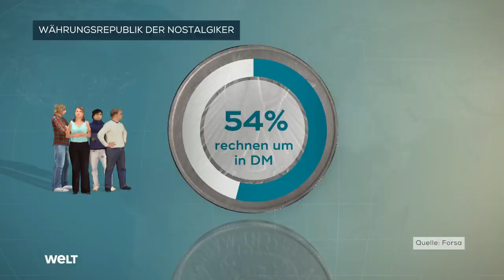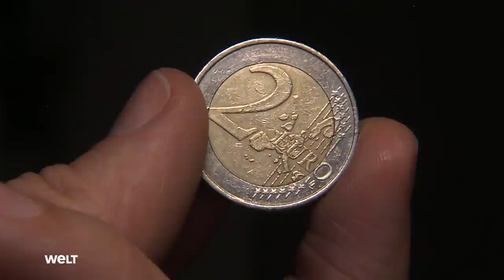EU-WÄHRUNGSUNION: Der Euro feiert sein 20-jähriges Jubiläum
Vor genau 20 Jahren wurde das Eurobargeld eingeführt. Der größte Bargeldumtausch aller Zeiten war eine gewaltige logistische Herausforderung. Und bis heute ist der Umtausch von D-Mark in Euro nicht vollständig abgeschlossen. In deutschen Haushalten schlummern immer noch Milliarden Mark.